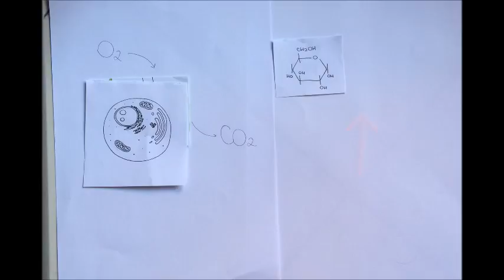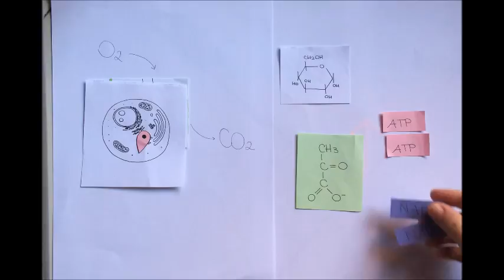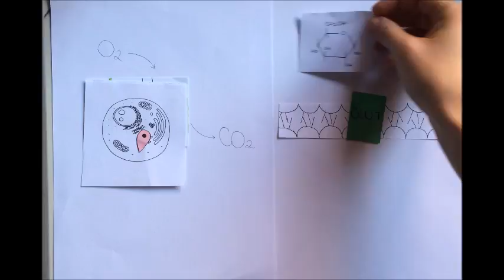pilloleWau #5: glicolisi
Nel quinto video delle pillole affrontiamo uno dei temi caldi del test: la prima tappa della respirazione cellulare, la glicolisi.